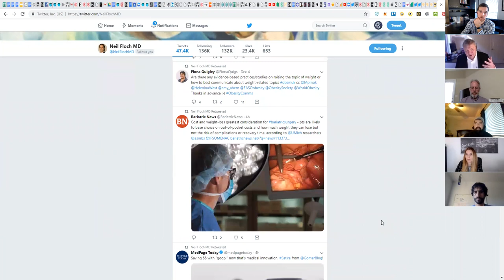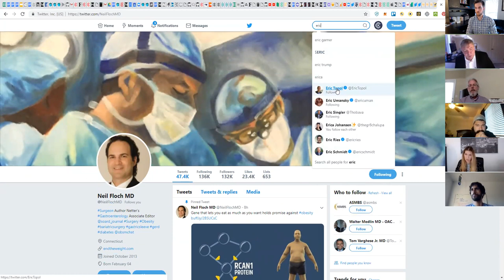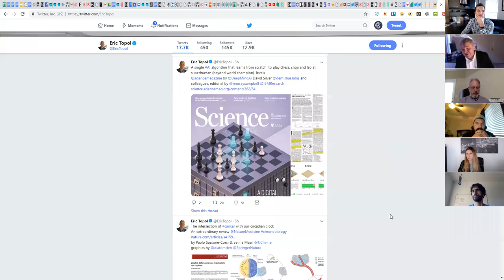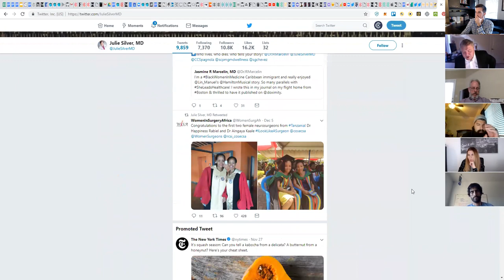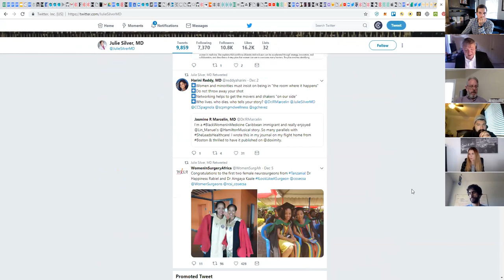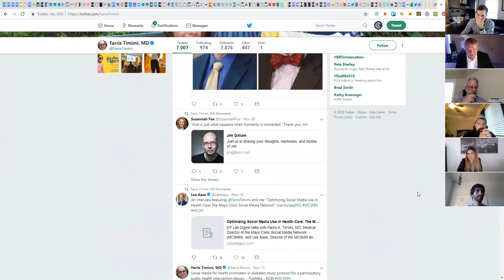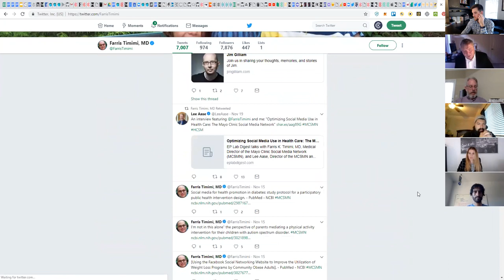Citizen HealthTalk # 17 | Social Media in Healthcare: Twitter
Doctors and Healthcare Professionals, please join us with special guest host Dr. Matthew Rehrl for our upcoming Citizen HealthTalk; Social Media in Healthcare: Twitter.

Dr. Rehrl has just returned from a speaking engagement at the Mayo Clinic's Annual Social Media Conference. He is eagerly awaiting to share his insights and enlighten us about the merits of using Twitter to connect in Healthcare.

He will brief us on introductory talks on Social Media while sharing helpful resources. Next, he will explain the necessity of having a well-defined mission so that one can make the most of his/her time on this platform. He believes that utilizing Twitter is ideal due to its design for mobile, photos, videos and can be the nexus point for all other forms of social media. Dr. Rehrl will emphasize throughout this chat the key concept of how to use Twitter efficiently.